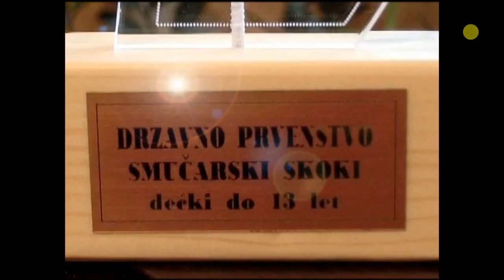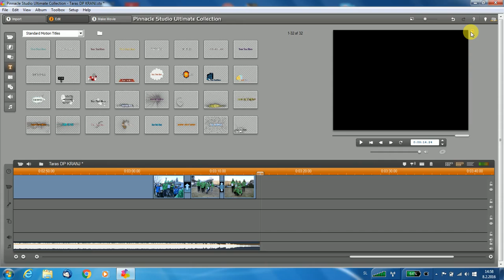Taras Tratrnik SK ZAGORJE Državno prvenstvo (12-13) Kranj, 6 Februar 2016